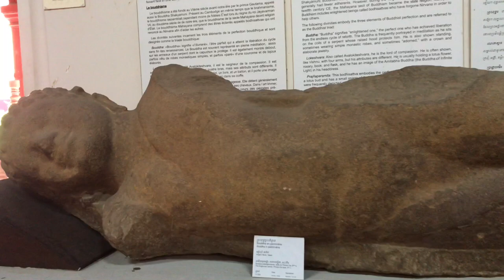Discovery Cambodia | Incredible Culture, Art and Architecture of the Khmer Empire | National Museum